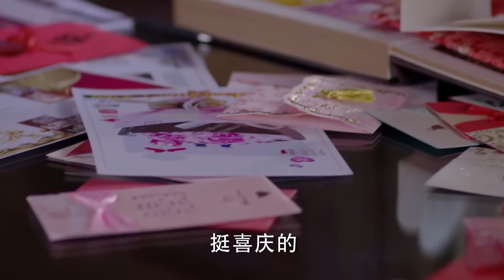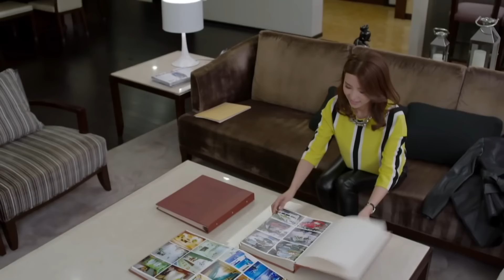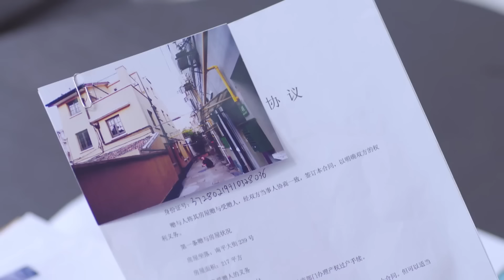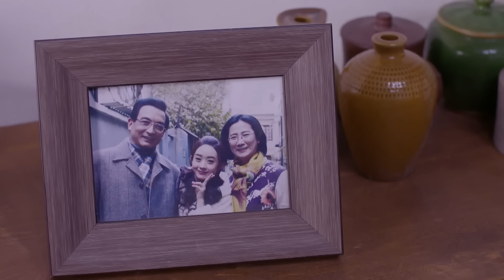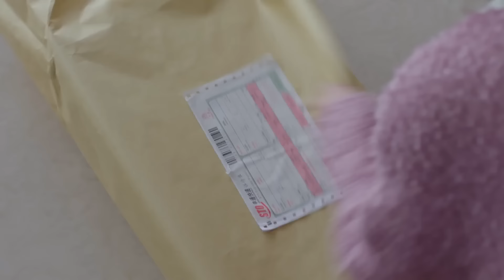總裁和灰姑娘同居，一言不合就是强吻，女孩被吻的沒有脾氣❤️ Chinese Drama